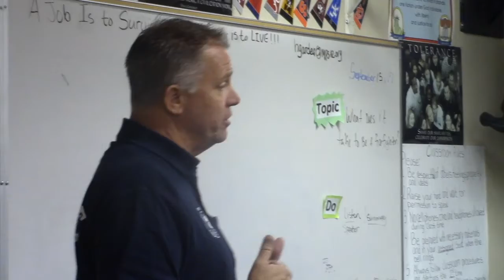Captain Dwayne Bader Study Skills